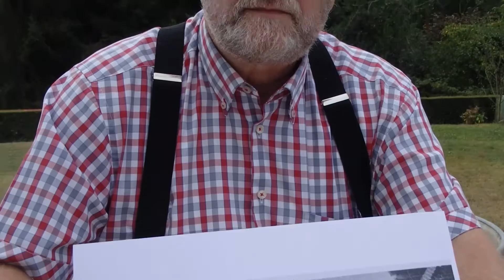Frans-Vlaanderen Streektaal Opname 100 Mark Ingelaere 15-9-2016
Deze Frans-Vlaming toont een foto van de muur van de school in zijn geboortedorp Berten waarop het opschrift prijkte 'Defense de parler Flamand' tot halfweg de jaren 1960.